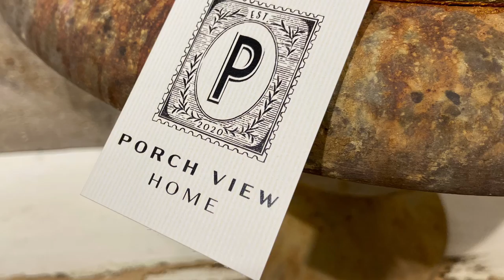New Atlanta Showroom!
Coming soon! We are so excited to be moving into our new space at Atlanta Market, and can’t wait to show you in January!